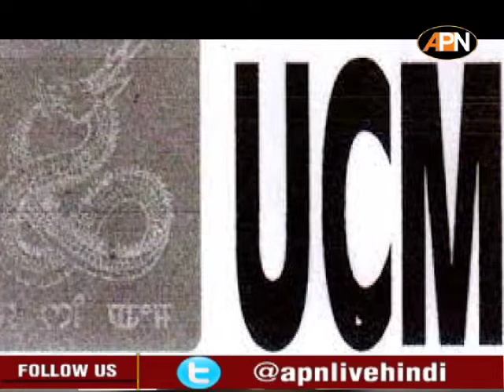Top News from Manipur, Northeast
1. UCM reiterates stands on ‘Framework Agreement’
2. NSCN (IM) calls upon GoI to execute FA with “all honesty”
3. Manipur reports 541 new covid-19 cases, 12 deaths